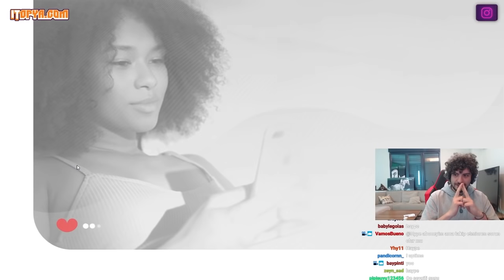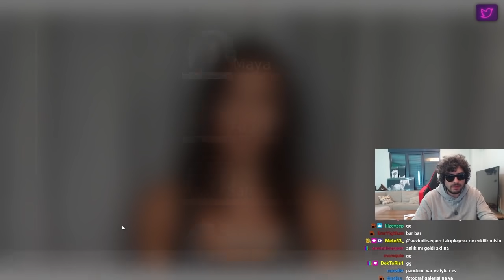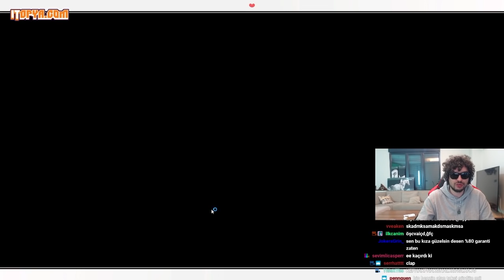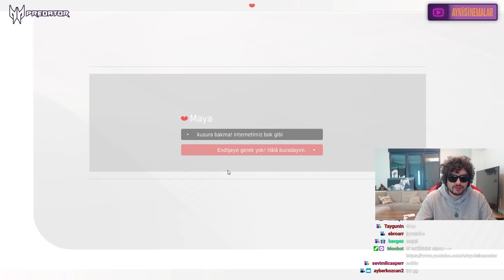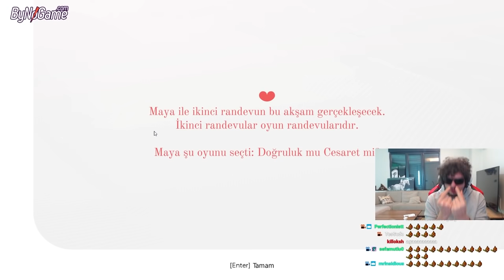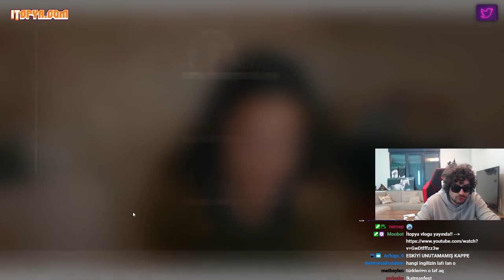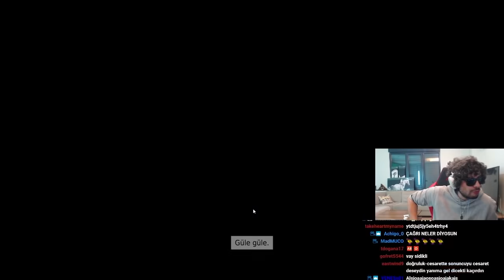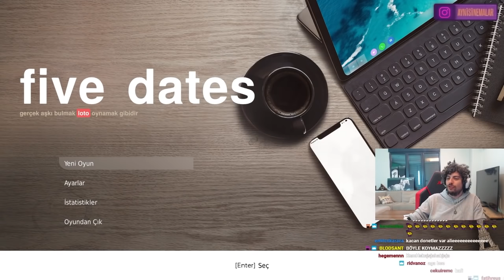DENEDİK OLMADI. TEKRAR DENEDİK TEKRAR OLMADI! Kegri Oyun Serisi Five Dates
Kegri oyun serisinde menüde Tinder uygulamasına benzeyen Five dates oyunu var.Serinin üçüncü partında seçmediğimiz kızları seçtik.